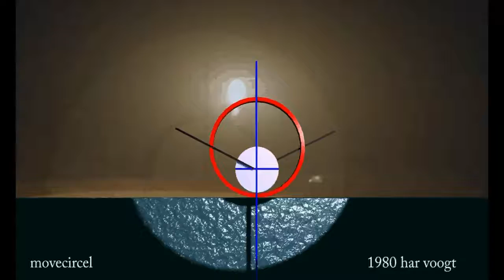movecircel sp 15 xt